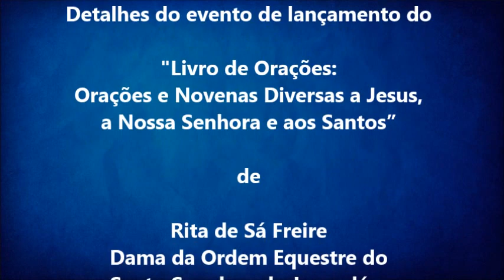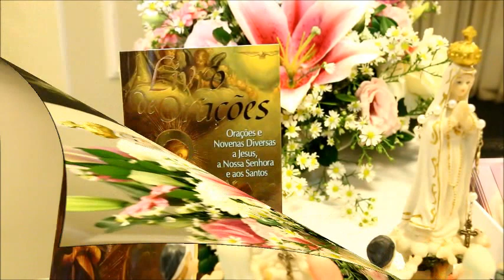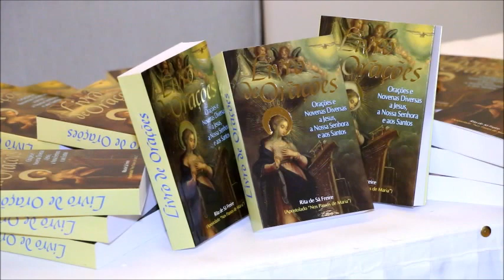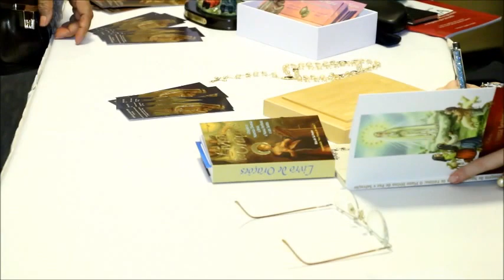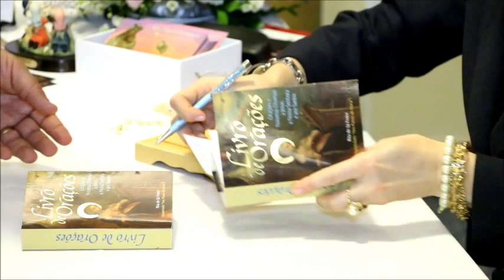Detalhes do lançamento do Livro de Orações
Detalhes do lançamento do “Livro de Orações: Orações e Novenas Diversas a Jesus, a Nossa Senhora e aos Santos”. de autoria de Rita de Sá Freire, Dama da Ordem Equestre do Santo Sepulcro de Jerusalém.